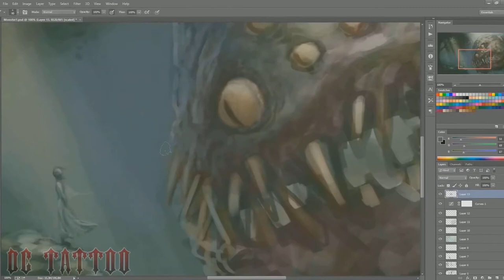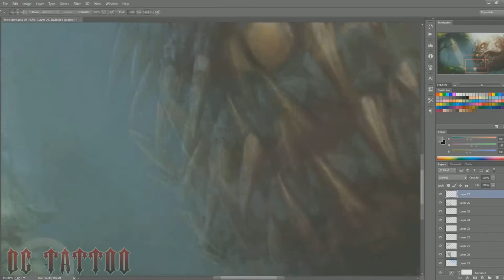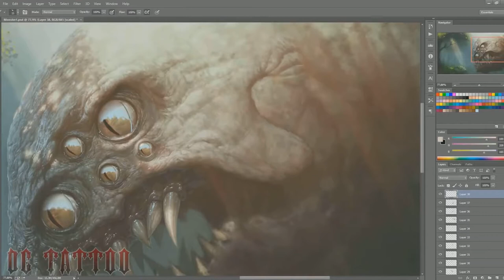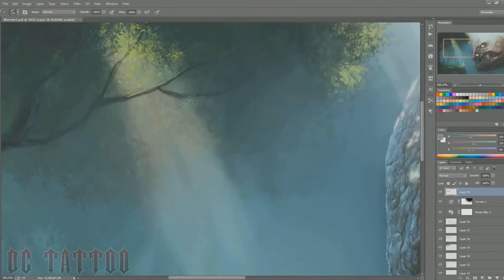Nocturnal Sunshine - It’s Alright (Fearless Art)